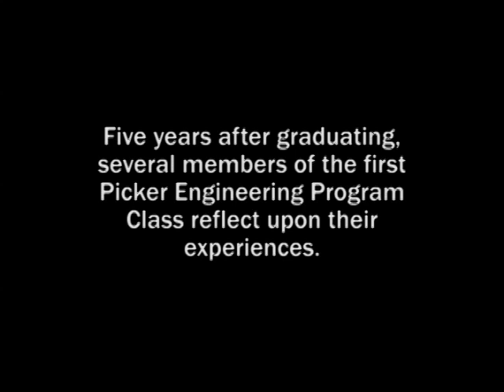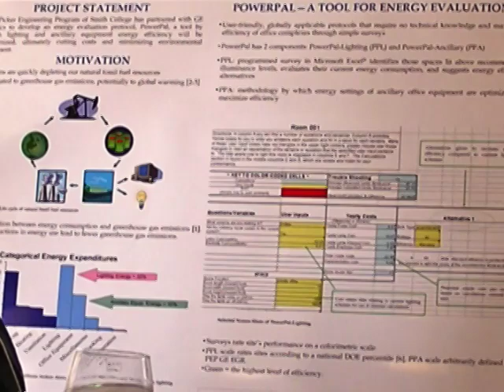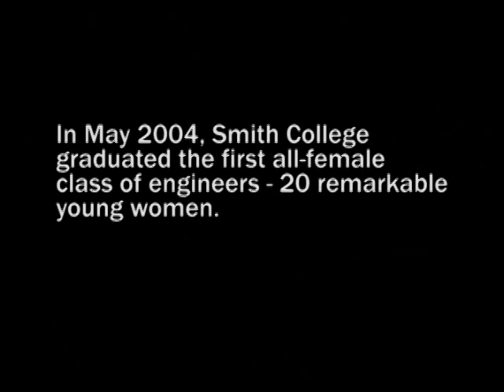Smith's First Class of Picker Engineers at 5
Since Smith College graduated its first class of engineering students five years ago, the college has awarded degrees to 100 more — all educated in the temporary building occupied by the Picker Engineering Program.